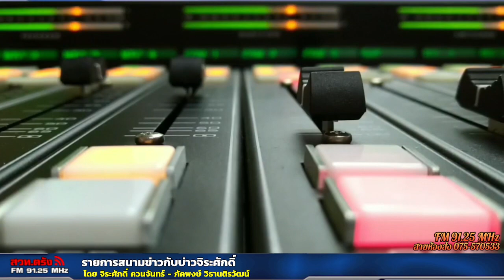รายการสนามข่าวกับบ่าวจิระศักดิ์+27 01 2567